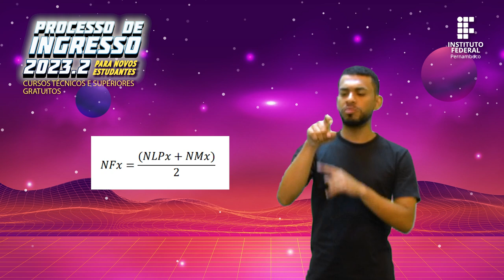IFPE │Edital - Processo de ingresso 2023.2 - 11 DA CLASSIFICAÇÃO [LIBRAS]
IFPE │Edital - Processo de ingresso 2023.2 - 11 DA CLASSIFICAÇÃO (CÁLCULOS REALIZADOS PELO SISTEMA) [LIBRAS]